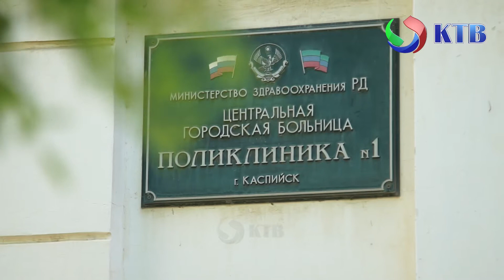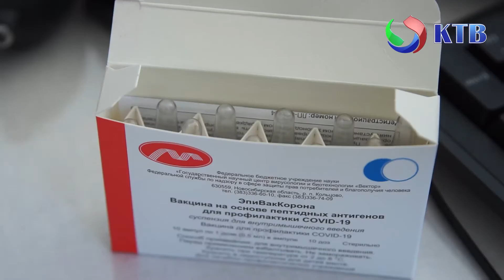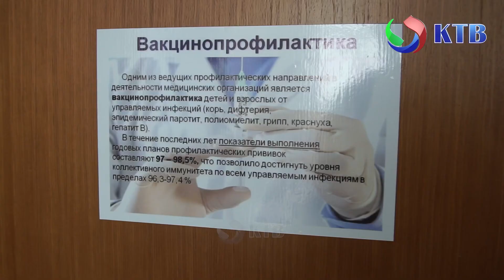Пандемия коронавируса продолжается уже второй год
Это нелегкое испытания для жителей Каспийска, РД и для всего мира в целом. Ведь все мы желаем жить как раньше, жить полной жизнью: ходить на работу, проводить время с  семьей, встречаться по вечерам с друзьями в тёплой компании.
И все это без масок и перчаток.
Для того чтобы спокойно наслаждаться всем этим- необходима защита.
Единственным выходом на сегодняшний день является вакцинация населения. По подсчетам ВОЗ ежегодно вакцина спасает от болезней от 2 до 3 миллионов жизней людей. Согласно статистике прививку от коронавируса в Каспийске поставили уже около 4 тысяч человек.
В Российской Федерации разработано и зарегистрировано множестве вакцин, которые помогают предотвратить распространение коронавируса. Среди них: Спутник V, ЭпиВакКорона и  КовиВак.
Врач поликлиники Центральной городской больницы Каспийска  Мадина Хасбулатова рассказала нам об одной из них. Кроме того, нашей съемочной группе удалось запечатлеть процедуру вакцинации.
Как видите, поставить прививку и защитить самых себя от опасного вируса несложно. Для этого достаточно прийти в городскую поликлинику, в 36 кабинет и провакцинироваться.